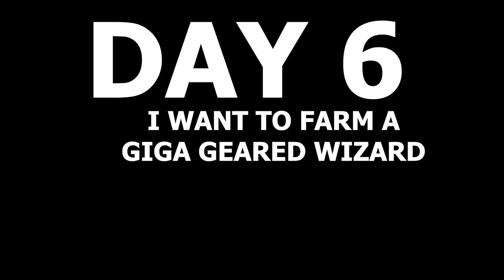New Patch Most Broken Class Before LvL 15 | Dark and Darker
Hey everybody, It's Dimo. Today we Gonna Play one of the most broken classes in my opinion!

Most Broken Slayer Warlock Build Before LvL 15 | Dark and Darker

0:00 Class  + Preview + PvP
1:51 DAY 1, Trying To Survive LvL 1
4:01 Day 1 Centapide
6:25 Day 2 PvP + Massive Upgrades
7:00 Deleted Rogue
9:40 Day 3 Slayer Fighter with 50% pdr
10:30 Ranger Went To Other Dimension
11:11 Horrible Portal Spawn
11:28 Day 4 Trying To PvP
12:00 Something Weird and Funny
14:45 Day 5 Found a Target, Tracking Down PDR FIGHTER
16:30 Barbarian PvP
17:25 3rd Party Warlock
18:30 My Meta Build is Coming Together
19:40 Day 6 Found Wizard + Tracking Him Down
20:30 FINAL BUILD

awesome music!